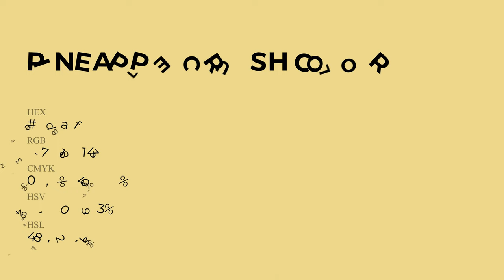Pineapple Crush color edda8f hex Cool Yellow color edda8f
What color is Pineapple Crush ? edda8f hex, Cool Yellow color edda8f

Hex edda8f Color Code is also known as Pineapple Crush color

Hex edda8f Color code in RGB color code model is created after adding 92.94% red color, 85.49% green color and 56.08% blue color.
Hex edda8f Color code in CMYK color (process color) code model is generated after subtraction of 0% cyan, 08% magenta, 4% yellow, 07% black.